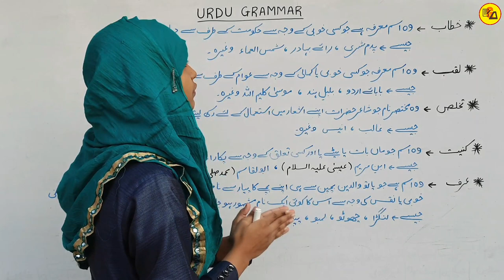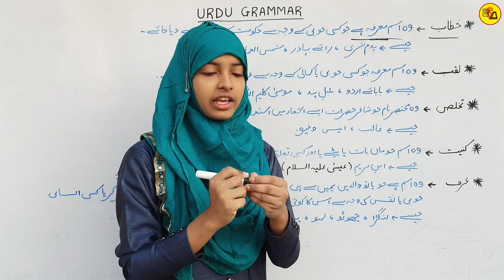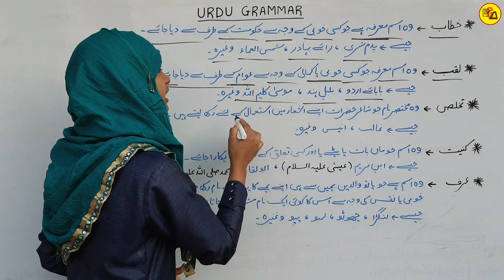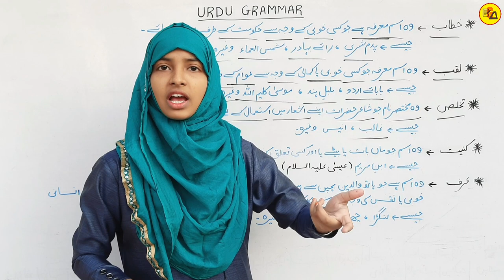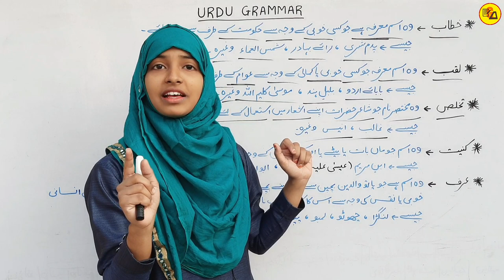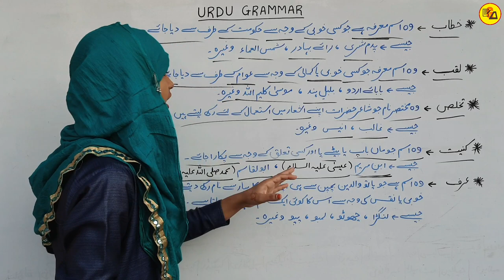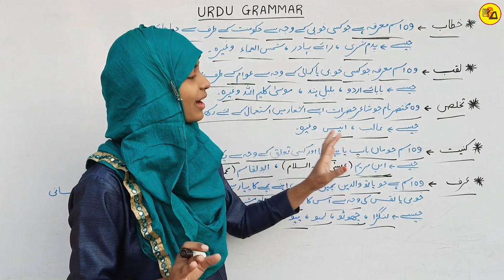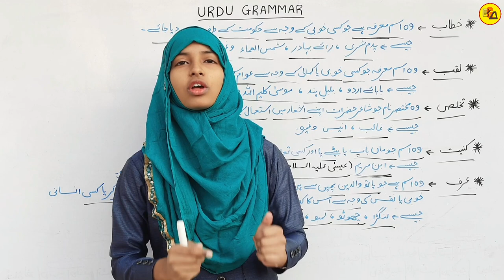Khitab Kya Hai|Laqab Kise Kahte Hai|Takhallus|Kunniyat|Urf|Urdu Grammar By Muskaan Ma'am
Best wishes.

In this video i have discussed about Urdu Grammar which is very compulsory to know, to get maximum marks in Urdu subject.